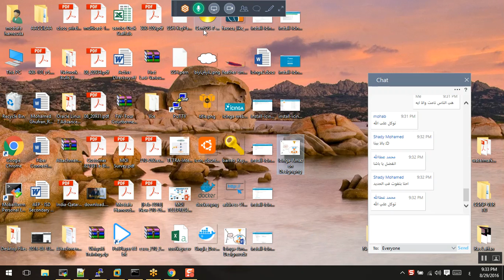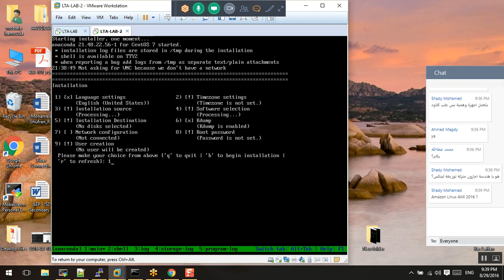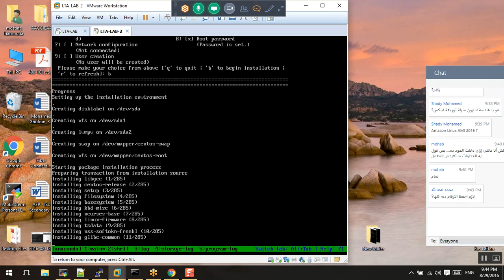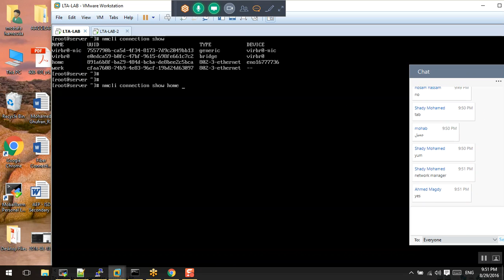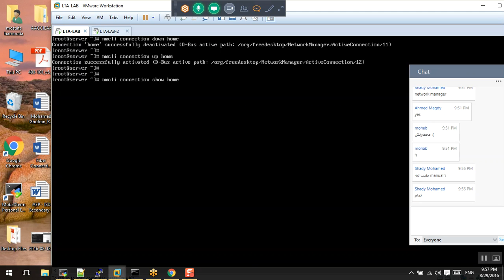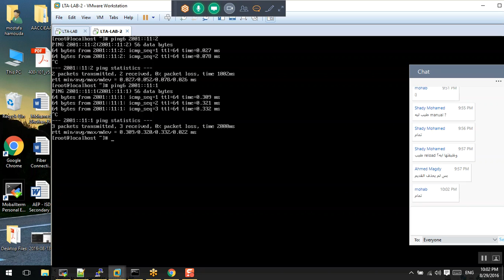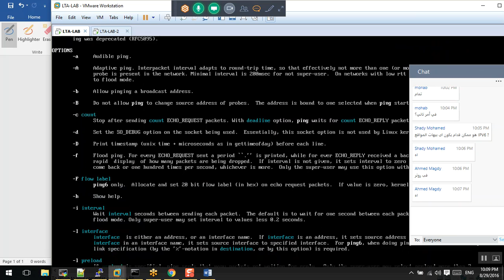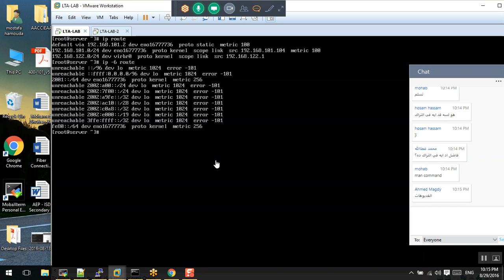40-Day-19_IPV6_Config